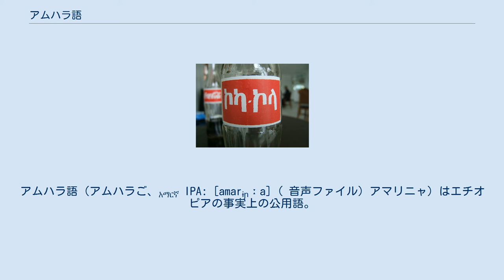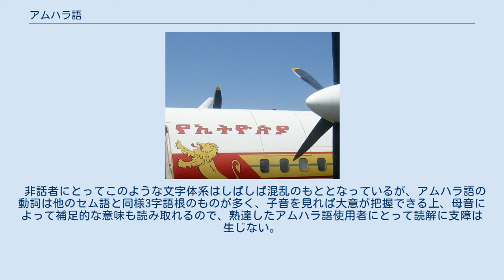アムハラ語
アムハラ語（アムハラご、አማርኛ IPA: [amarɨɲːa] ( 音声ファイル) アマリニャ）はエチオピアの事実上の公用語。
アフロ・アジア語族セム語派に属する言語としては、アラビア語に次いで話者人口が多い。
表記はゲエズ文字（アムハラ文字）。
 アムハラ語には正式に定められたラテン文字転写法がなく、以下はエチオピアのセム語を専門とする言語学者の間で用いられる方式の一つを用いることとする。
 アムハラ語の放出音は非常に鋭い発音である。
これは他のセム語における強調音に対応しており、アムハラ語の転写においても下点を打つことによって示している。
 下表では、国際音声記号と異なる表記を括弧書きで示す。
 * - 英語等を由来とする外来語にしか用いられない 各子音は、声門音([ʔ]及び[h])を除いて重複しうるが、アラビア語のシャクルと同様、通常の文章中で示されることはない。
 アムハラ語に用いられているゲエズ文字の構造はアブギダであり、各文字は「子音+母音」の構造を取る。
これらの文字の形状は子音と母音の双方に基づき、類型で分類することが可能である。
ただし、/ '/、/ S'/、/ H /の三種類の子音については、それぞれ複数の異字体系が存在している（/ '/と/ S'/は二種類、/ H /は四種類）。
 非話者にとってこのような文字体系はしばしば混乱のもととなっているが、アムハラ語の動詞は他のセム語と同様3字語根のものが多く、子音を見れば大意が把握できる上、母音によって補足的な意味も読み取れるので、熟達したアムハラ語使用者にとって読解に支障は生じない。
 エチオピア航空の機体に記されたゲエズ文字: የኢትዮጵያ (ye-Ītyōṗṗyā). コカコーラのペットボトルにゲエズ文字で記されたኮካ-ኮላ (koka-kola)の文字